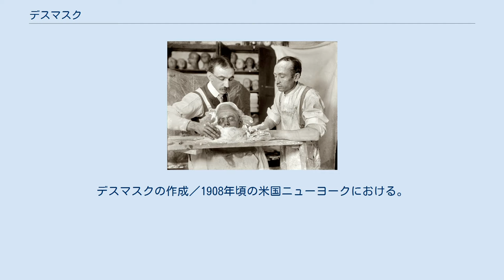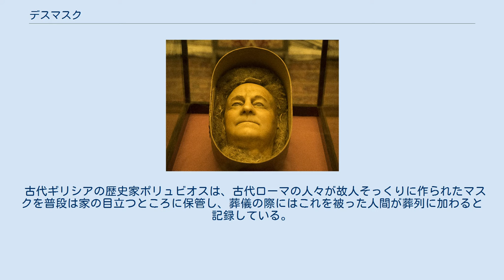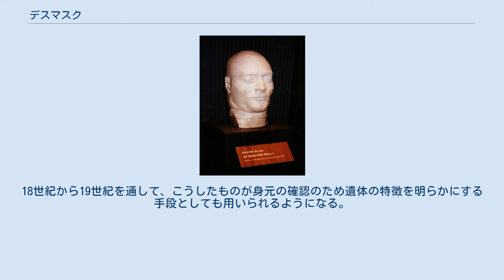デスマスク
デスマスクの作成／1908年頃の米国ニューヨークにおける。
 アルフレッド・ノーベルのデスマスク “セーヌ川の身元不明少女”のデスマスク イングランド王ヘンリー7世の彫像／1512年、ウェストミンスター寺院にヘンリー7世と妃エリザベスの墓を造るようヘンリー8世から委任されたイタリアはフィレンツェの彫刻家ピエトロ・トリジアーノが、葬儀用に制作した像で、ヘンリー7世のデスマスクを一次資料とした精巧なものとなっている。
 デスマスク（英語：death mask）は、石膏や蝋で死者の顔の型を取ったものをいう。
作成目的としては、故人を偲ぶ遺品としての保存、肖像作成のための一次資料の確保、死生観・芸術性・倒錯などを背景とした作品や調度品の主要素材としての確保、法医学的資料としての保存などがある。
時にはデスマスクの上にそのまま着色して肖像とすることもある。
刑死した死刑囚のデスマスクも数多く残されている。
 古代ギリシアの歴史家ポリュビオスは、古代ローマの人々が故人そっくりに作られたマスクを普段は家の目立つところに保管し、葬儀の際にはこれを被った人間が葬列に加わると記録している。
テオドール・モムゼンは、これを当初はローマのパトリキ（貴族）のみに許された権利であったと考えている（後にプレブス（平民）にも広がった）。
 17世紀には、故人の彫像の一部としてデスマスクを使い、それを告別式に飾ったりするというのは、ごく一般的に広まっていた。
著名人のものも多く制作されており、写真が発明される以前の人物の顔を知ることのできる資料となっている。
18世紀から19世紀を通して、こうしたものが身元の確認のため遺体の特徴を明らかにする手段としても用いられるようになる。
例えばキングズベリー・ランの屠殺者事件では、身元不明の被害者の情報を求めるため、デスマスクを作成、公開して情報提供を呼びかけている。
のちにこの役割は徐々に写真に取って代わられるようになったが、骨相学・民俗学・考古学などの分野では、今日でもデスマスクはもちろん、あまり一般的ではないが存命中の人物のライフマスクの作成も、科学的もしくは疑似科学的な用途で行われている。